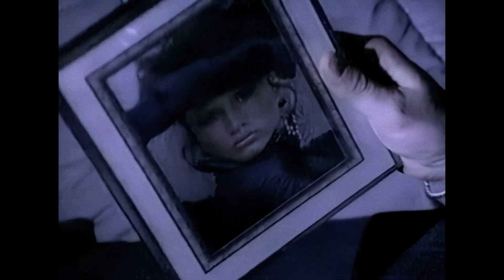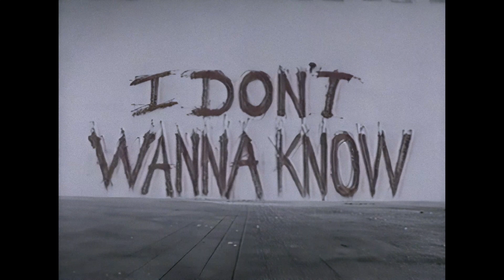Paul Di'Anno's Battlezone - I Don't wanna Know 1987 (Headbangers Ball Full HD Remastered Video Clip)